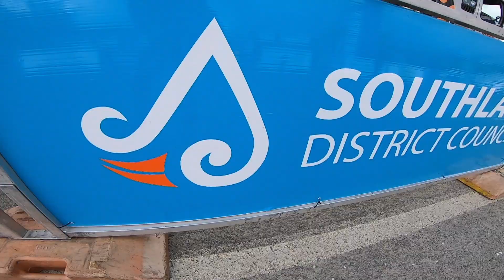My Southland Story SBS Bank Tour of Southland cycle race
Find out more about New Zealand's most prestigious bike race and with over 60 years of history this iconic event has become one engrained in the Southland community.  Find out what the tour is all about from different perspectives and why it attracts riders from all over New Zealand and the world.